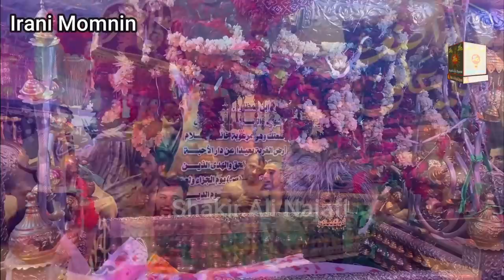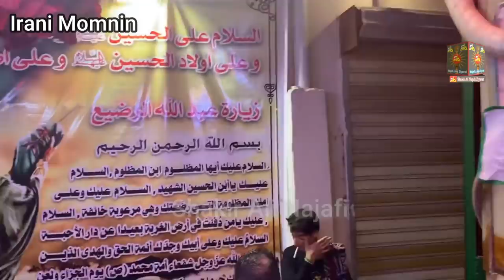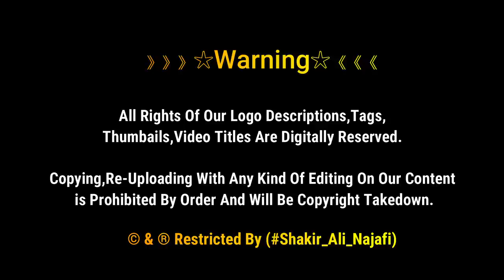Maqtal Gah Ali Asgar as | Irani Momnin Matamdari Karty Huwe | Muharram 2021 | Karbala Iraq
》》》》》》☆Warning☆《《《《《《